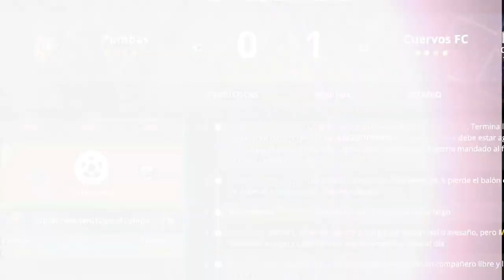CONVIERTE tu control de XBOX ONE común en un ELITE! por $20usd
Regístrate en Football team Game, Únete a las ligas online y obtén recompensas!

Xbox live: ExpectorAka8449
Fornite: ExpectorAka